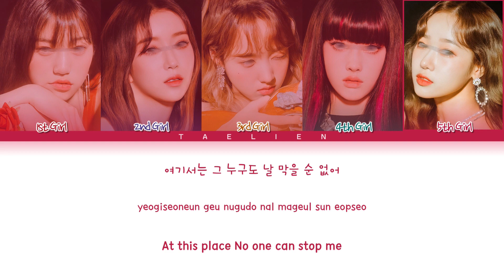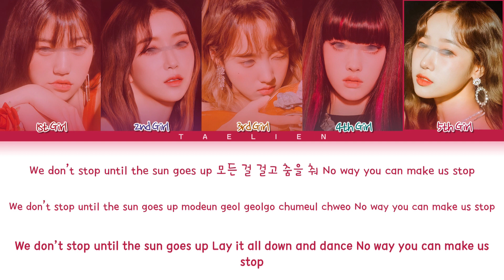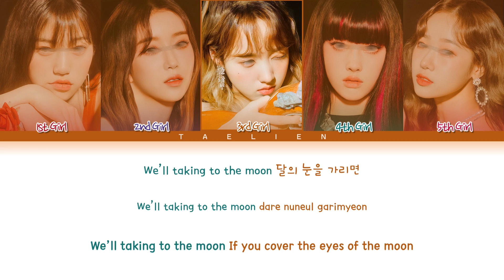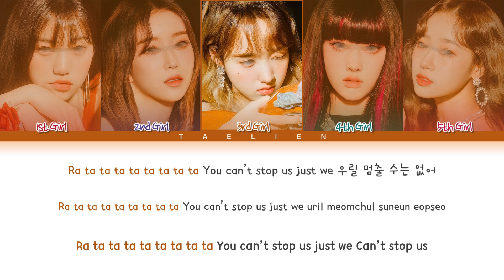Your Girl Group - 'PTT (Paint The Town)' By LOONA (이달의 소녀) [5 Members] (Color Coded Lyrics)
→ Song ♪: PTT (Paint The Town)
→ Album: &
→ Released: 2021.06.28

Eng: pop!gasa

 Line Distribution
1st Girl: 31,4 s
2nd Girl: 35,7 s
3rd Girl: 32,8 s
4th Girl: 37,1 s
5th Girl: 36 s

 Idols from the Pictures
1. Doyeon (WEKI MEKI)
2. Sumin (STAYC)
3. Sei (WEKI MEKI)
4. Yoon (STAYC)
5. Yoojung (WEKI MEKI)